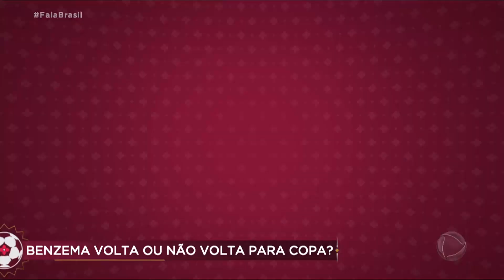Casa que foi de Maradona vira ponto de encontro de argentinos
Uma casa que pertenceu a Diego Armando Maradona virou ponto de encontro de torcedores argentinos. Com telão, churrasco e bebida à beira da piscina, os torcedores têm acompanhado os jogos no antigo lar de Maradona. Os novos donos começaram a abrir a casa ainda na fase de grupos, na vitória por 2 a 0 sobre a Polônia.